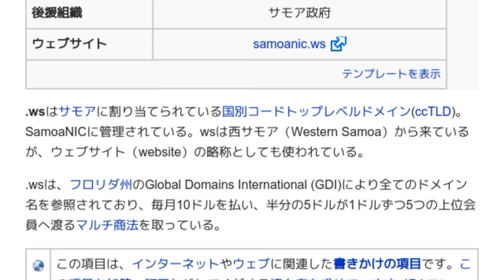「.ws」とは ウィキ動画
ウィキを動画で読む「.ws」のウィキ動画です。